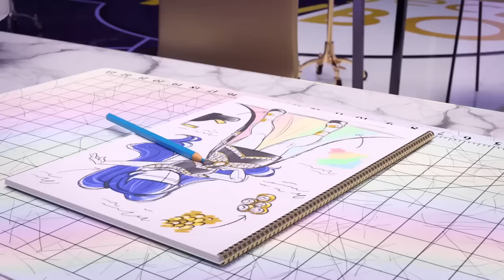Project Rainbow: Episodes 6-7! 🌈🧵| Rainbow High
Project Rainbow is full of surprises!

Rainbow High and Shadow High are getting out of their comfort zone to see how well they can work with everyone in the ultimate team mix-up! But that’s not the only twist! In a project, the designers must reuse materials from their first runway looks to design new formal garments!

Tune-in for more exciting twists in episodes 6 & 7 of Project Rainbow!